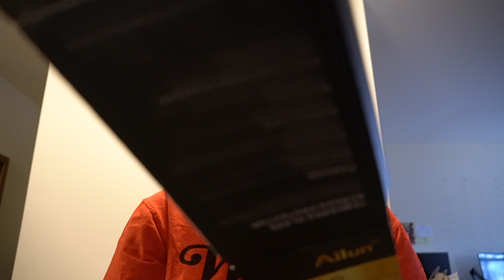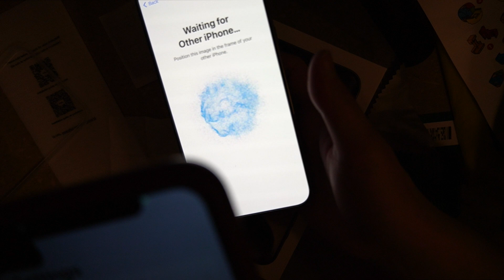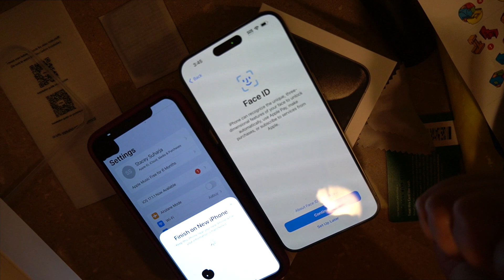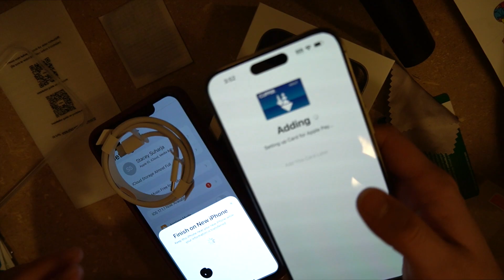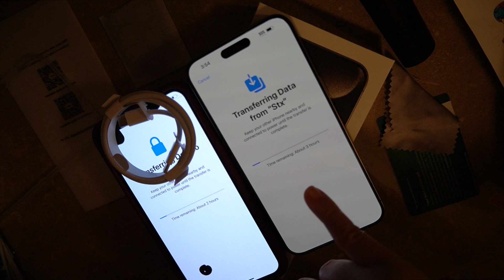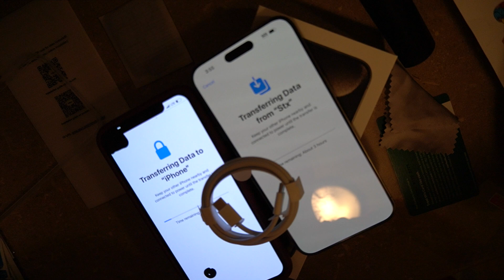Unboxing the iPhone 15 Pro Max!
Hello hello~

Got a long-awaited upgrade... Here it is the iPhone 15 Pro Max! I was going to wait for the iPhone 16 (probably) and just fix my phone, but even the guy in the repair store said I might as well get a new phone :') So here ya go!